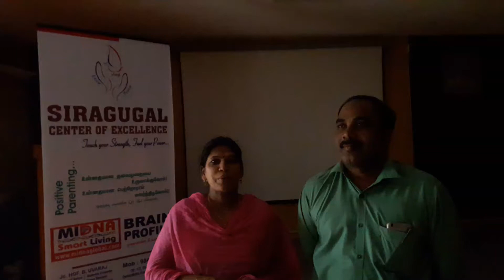Pregnancy workshop feed back Mrs Geetha & Muruganantham